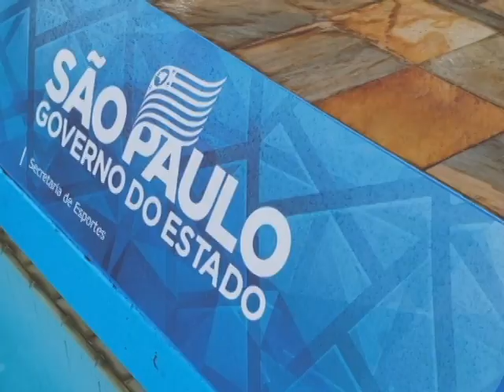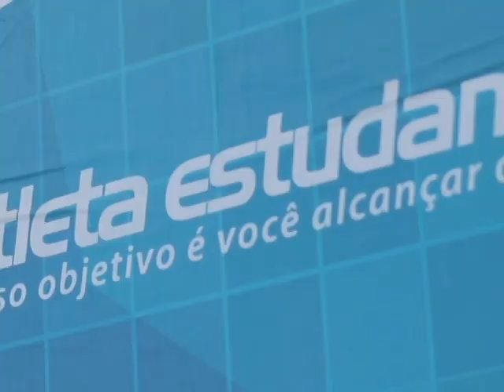Chico piscina ganha prêmio de melhor competição nacional